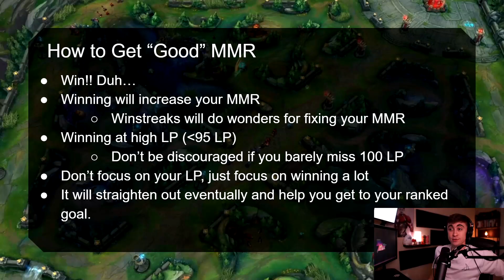How to Carry and Win Games That Are UNWINNABLE | League of Legends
In this lol League of Legends game review / coaching / guide. We look at how to carry solo queue ranked games in order to win more and rank up as fast as possible. If you want to climb out of silver / gold / platinum or even get your ticket to diamond.  Lots of low elo players say they are 3-0 or 5-0 but can't carry their game so in this video, we look at how to increase your lead in lol and carry feeding teammates to get LP and elo to climb ranked in League of Legends.

Timestamps:
0:00 - Intro
0:40 - How to Start Laning Phase
1:30 - How to Crush Lane Phase
18:40 - Mid Game Pressure
28:30 - Late Game Positioning